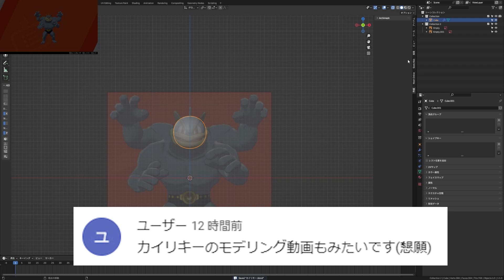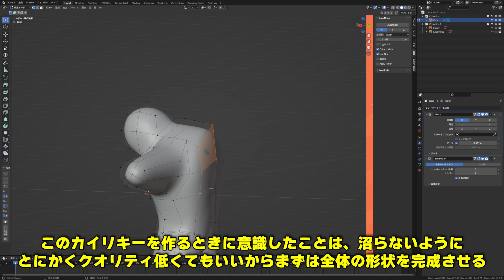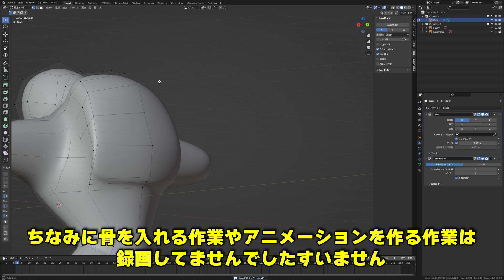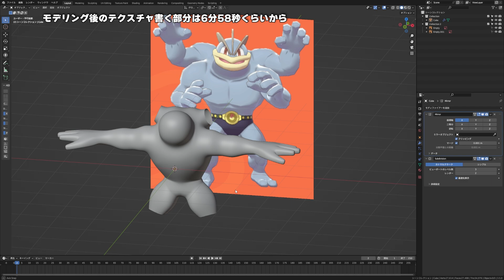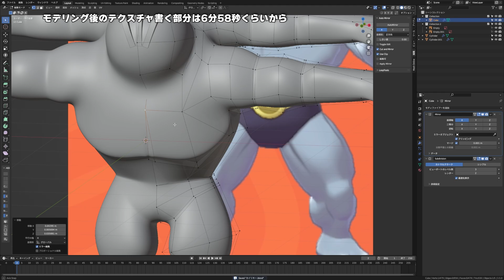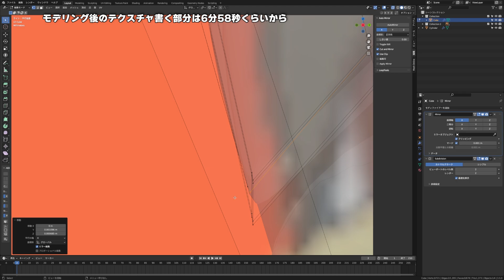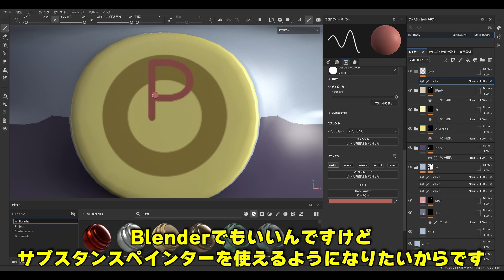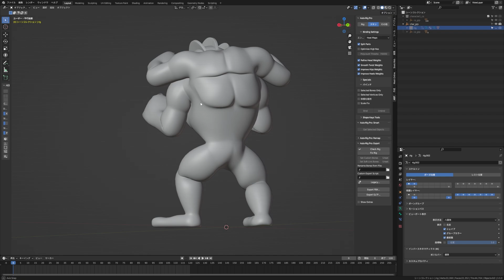【Blender】コツを喋りつつ3Dカイリキーメイキング動画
本を出版しました↓

【使用ソフト】
・Blender